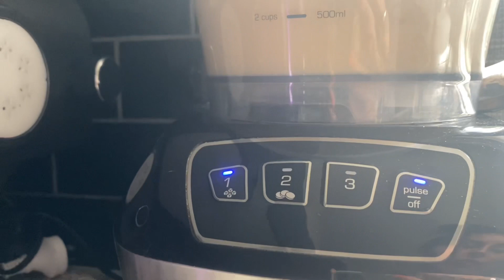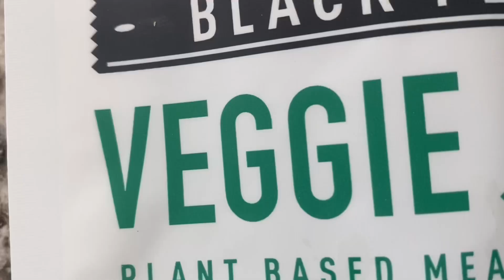What I Eat In A Day: Poledancer edition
Hey guys,
This is in no way a guideline on anything, simply a snapshot of a regular mid week day for me. The weekend consists of more chocolate and more wine 😆